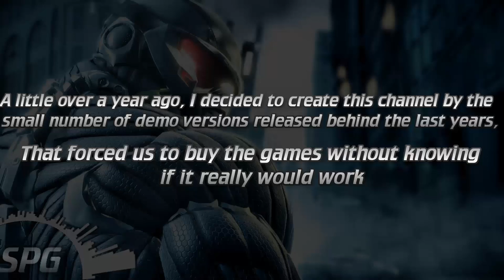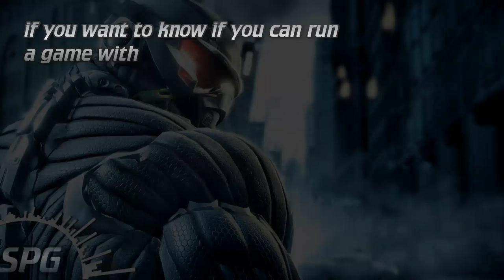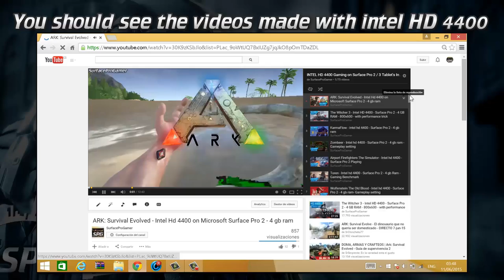Welcome To My Channel, SurfaceProGamer the channel gaming of intel integrated Graphics Cards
Welcome To SurfaceProGamer

on this channel you can find game benchmark made with intel integrated Cards, you can find tricks, fix, tutorials and config for playing better your games on intel hd, iris and low end specs pc.

if you don't want buy a game without know if you can run it and you have intel hd 4400, intel hd 5000, intel hd 5500, intel hd 6000 or the news intel Iris 6100 this is your channel, i will try to made a game benchmark of all latest games.